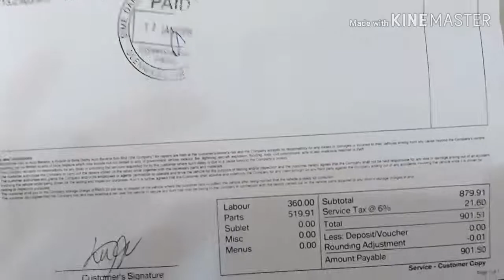S1000RR - How much will cost for 20k service in Malaysia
Send my S1000RR for schedule 20k mileage service in Auto Bavaria Glenmarie, want to know the bill? Experience the quality of service before you see the bill at the end of this video